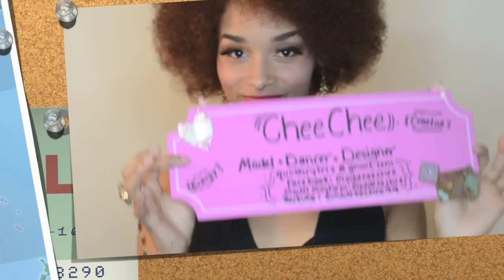SANTA BABY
A fun presentation if Santa Baby featuring some of my model friends!
Concept by Tanieka Carter
Filmed by Arekah the Goddess
Edited by Ari Hotep